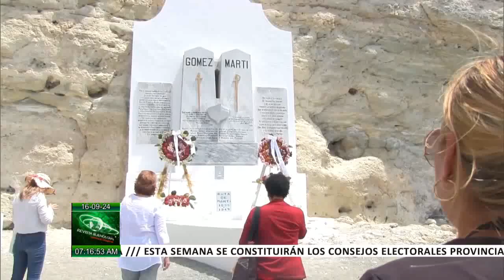Cuba: Marta Bonet, primera mujer en presidir la UNEAC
La primera mujer en presidir la Unión de Escritores y Artistas de Cuba heredó la sabiduría de una importante generación de musicólogos cubanos. Para MartaBonet, el X Congreso de la organización será un escenario para el debate cultural y social, pero sobre todo propositivo y aportador en función de Cuba.